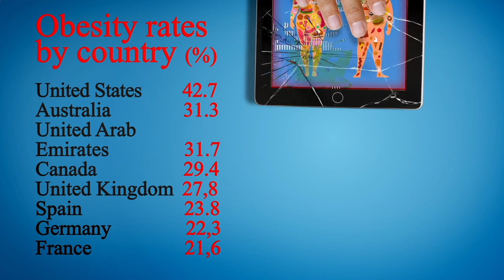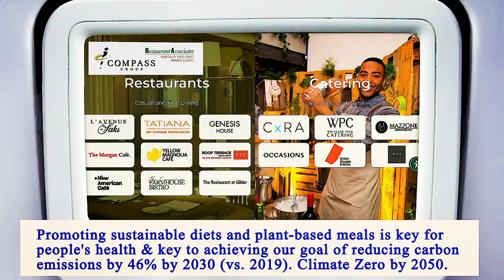Nearest Restaurants From Me Manhattan 10007 NY, New York County, New York, United States